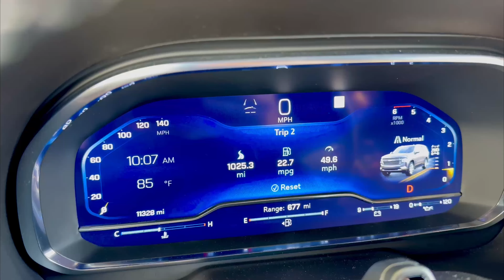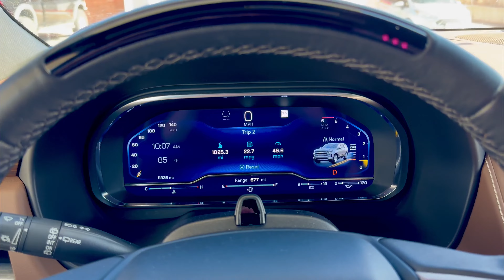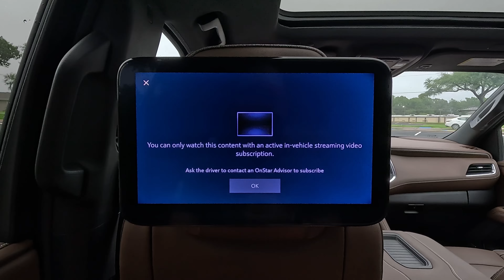Is Super Cruise Good Enough to WIN OVER a Naysayer? // 2024 Chevy Suburban 1800 Mile Road Trip?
2024 Chevrolet Suburban High Country Specs:
* 3.0L Duramax® Turbo Diesel Engine
    * 277 Horsepower
    * 460 lb-ft of Torque
* 10-speed Automatic Transmission
* 4 Wheel Disc Brakes
* Independent Front & Rear Suspension
* Adaptive Air Ride Suspension
    * 4 Vehicle Height Settings
* 22" Sterling Silver Premium Painted Wheels with Chrome Inserts
* 275/50R22 Bridgestone Alenza Tires
* Seating for 7
* Heated & Ventilated Front Seats
* Heated Steering Wheel
* Perforated Leather Upholstery
* Power Driver’s Seat with Lumbar & 2-person Memory
* Power Passenger Seat
* Heated Second Row Captain’s Chairs
* 60/40 Power Folding Third Row Seat
* Leather-wrapped Power Tilt and Telescopic Steering Wheel
* Power-retractable Assist Steps
* 12.3-inch Digital Driver Information Screen
* 10.2-inch Infotainment Screen with Wireless Apple CarPlay and Android Auto with Google Built-in
* Head-up Display
* Tri-zone Automatic Climate Control
* Dual-pane Panoramic Sunroof
* Dual, Seat-mounted 12.6-inch Rear Seat Entertainment Screens
* LED Headlights with Automatic High Beams and LED Turn Signals
* LED Taillights
* Backup Camera with Trajectory
* 360º Camera System
* Safety & Security
    * Front Pedestrian Braking
    * Forward Collision Alert
    * Lane Keep Assist with Lane Departure Warning
    * Following Distance Indicator
    * Enhanced Automatic Emergency Braking
    * Intellibeam Automatic Headlights
    * Rear Cross-traffic Alert
    * Rear Pedestrian Alert
    * Safety Alert Seat
* 41.5 Cubic Feet of Cargo Space Behind the Third Row
* 93.8 Cubic Feet of Cargo Space Behind the Second Row
* 144.7 Cubic Feet of Cargo Space Behind the First Row
* Proximity Key with Push Button Start
* EPA Fuel Economy 20/26/22 (city/hwy/cmb)
* Warranty:
    * 3-year/36,000-mile Bumper to Bumper Limited Warranty
    * 3-year/36,000-mile Corrosion Limited Warranty
    * 6-year/100,000-mile Rust-through Warranty
    * 5-year/100,000-mile Powertrain Warranty
    * 5-year/100,000-mile Roadside Assistance
* Starting MSRP $64,195 (4WD LS) ($82,900 4WD High Country)
* Price as tested: $92,750 (Includes Destination)

Like Cory's Hat?